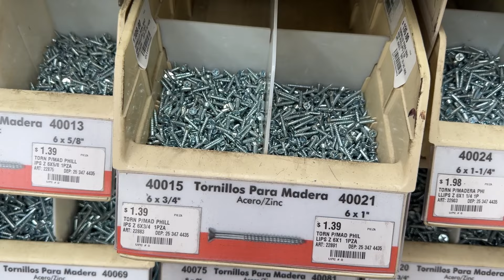✨¡Finalmente Renovado✨ Mi Estación de Café Recobra Vida ☕️🍵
Hey! que gusto tenerte por aquí!

¡Hola a todos! 🎉 En el video de hoy, les muestro cómo renuevo mi mueble que ocupo como  la estación de café después de un año de estar comentando que queria cambiar el color POR FIN SE LOGRO.

Hace un par de meses, hice esta estación de café para hacer mis mañanas más especiales,  estoy emocionada de compartir todo el proceso con ustedes. Desde lijar y pintar hasta agregar algunos detalles decorativos, les enseñaré paso a paso cómo le di una nueva vida a este rincón tan especial de mi casa.

Espero que disfruten el video y se inspiren para renovar sus propios muebles en casa!

👍 Si les gustó el video, denle like y compártanlo con sus amigos.
💬 Déjenme en los comentarios qué les pareció la renovación y qué les gustaría ver en próximos videos.

✨Tambien me puedes seguir en IG Hele_go_ga